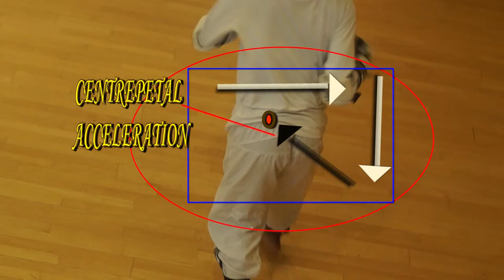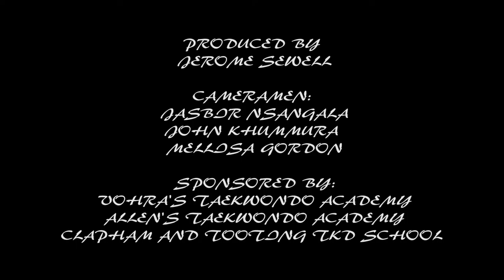The world's first kick calculator flying kick physics 3- 6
This is part 3-6 of the Kick Physics series. Enjoy!!